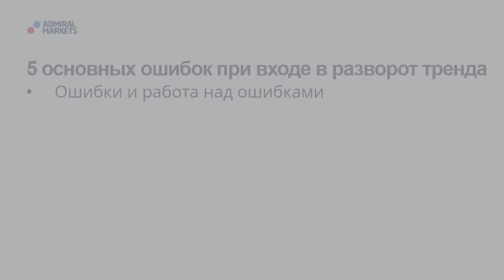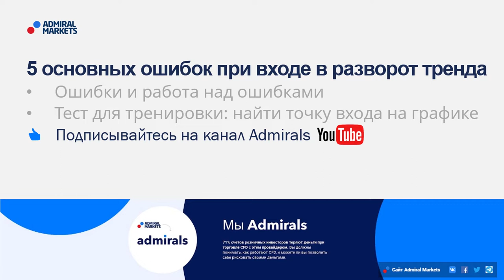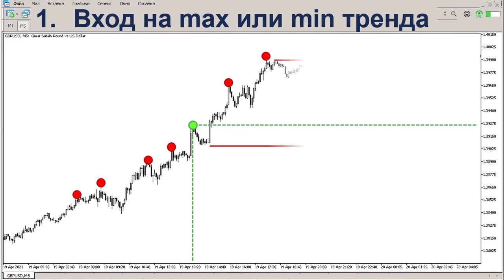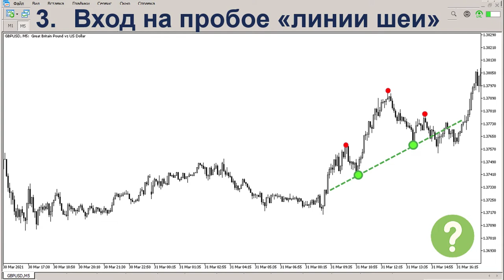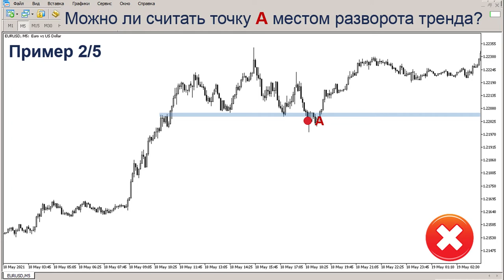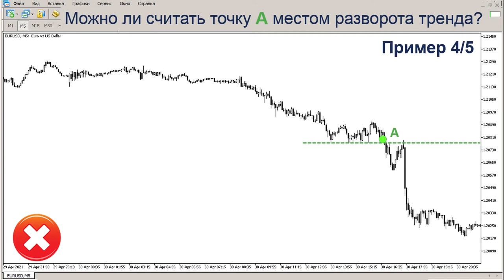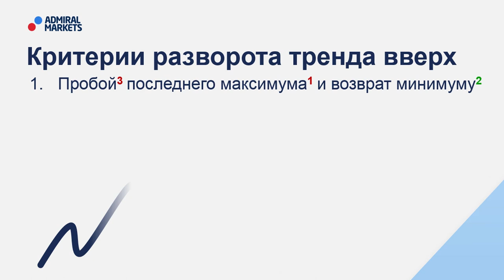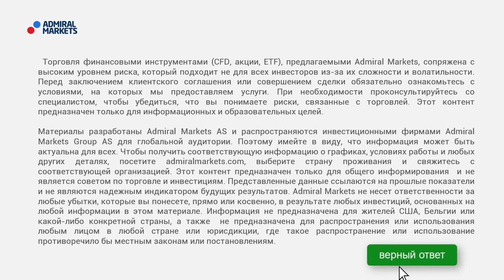🔥Топ 5 ошибок при входе в разворот тренда / Как определять разворот тренда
🙏 Поблагодарить автора:
Карта Сбербанка: 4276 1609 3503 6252 (Лембиту Хельгерович К.)

Оправданно ли входить в разворот тренда? Если, да то какие ошибки стабильно приводят к убытку? Посмотрите это видео, и вы получите ответы на эти вопросы, а также пройдете тест для закрепления полученных знаний.

Из видео узнаете:
🔹 Топ 5 ошибок при входе в разворот тренда

Содержание:
00:00 – План вебинара
01:35 – 5 ошибок входа в разворот тренда
04:59 – Тест
08:55 – Итоги теста